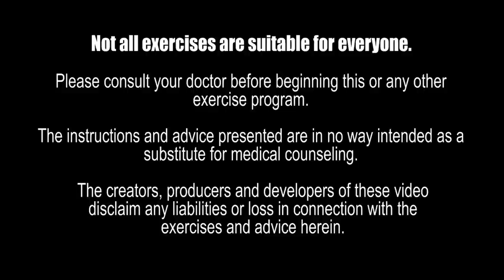Post-Thanksgiving Cardio Jog Walk Dumbbell Ab Total Workout Challenge | 54 Minutes | 150 BPM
This day marks 9 years of being cancer free! Woo Hoo! Happy Thanksgiving.

Post-Thanksgiving Black Friday Workout Challenge is 54 minutes long, and compose of 25 minutes of cardio jogging or power walking marching at 150 BPM which will enhance your cardio vascular system, 20 minutes of strength training with dumbbells which will help you build lean muscle plus a stronger body.  Then 10 minutes of standing abs to make your core stronger and stretching out your body.  This total workout will help you burn fat, get some steps in, help you lose weight and so much more.  Let's get moving to better health and fitness.

Orange Sneakers

Class Schedule: All classes 55 minutes.
Sundays - Standing Stretches & Meditations - 7 PM EST
Mondays - Cardio Chair Fitness & Dumbbells - 10 AM EST
Wednesdays - Dance Fitness - 10 AM EST
Thursdays - Cardio Boxing & Dumbbell Strength - 7 PM EST
Fridays - Cardio Chair Fitness & Stretch Meditations - 10 AM EST
Saturdays - Power March Aerobics - 10 AM EST